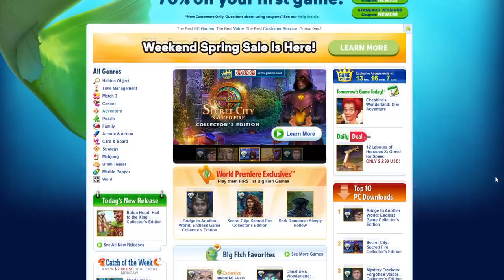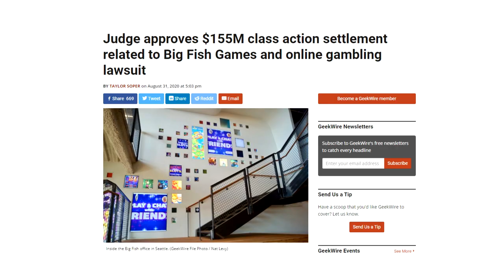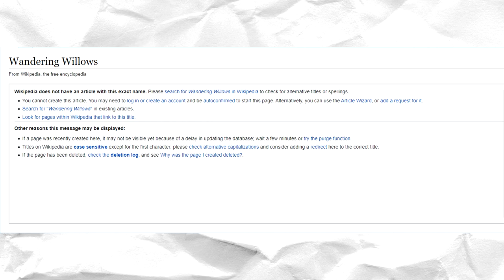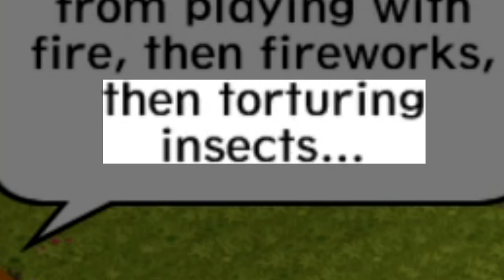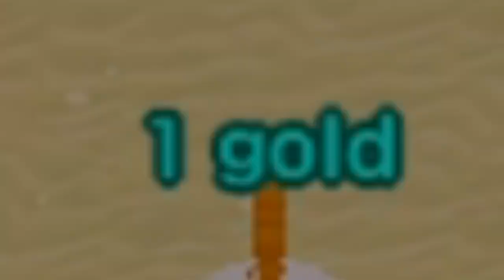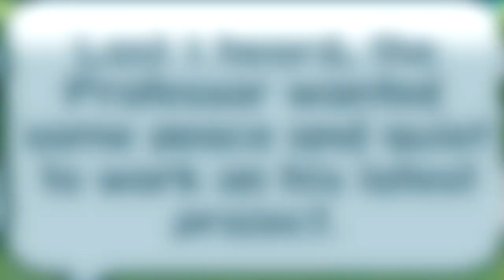Wandering Willows Review - GoronGuy123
New form of content huh?

Far - Minecraft
Waluigi Stadium - Mario Kart Wii
Guardians at the Gate - AudioMachine
Map (Day) - Tomodachi Life
Pico B-Side Remix (Instrumental) - JADS
Koopa Beach - Super Mario Kart
Peanut Plain - Kirby Super Star Ultra
Stand and Fight Luigi - Mario and Luigi Dream Team
Able Sisters - Sable and Mabel - Animal Crossing New Leaf
Chain Chomp Roulettte - Mario Kart Wii
Petal Meadows - Paper Mario The Thousand Year Door
You Idiot! - Undertale
Main Theme - Hotel Mario
Western Land - Mario Party 2
Helden Sterben Nicht - Ansia Orchestra
Waluigi Pinball - Mario Sports Mix
Bonetrousle - Undertale
Zavodila - Mike Geno
Hyrule Field - The Legend of Zelda Twilight Princess
Enter Bowser Jr. - Super Mario Galaxy
Cheeki Breeki Hardbass Anthem - apartje
1700s Sea Shanties
Breezy Mushrise Park - Mario and Luigi Dream Team
Pokemon Black & White - Driftveil City
Let’s Try - Super Mario RPG
Pain is a Master - Gojira
March Ahead - Paper Mario
Philly B-Side Remix (Instrumental) - Rozebud
Melty Monster Galaxy - Super Mario Galaxy 2
Gonna Fly Now Chiptune Cover - 8 Bit Universe
Underground Mozart - Dance Dance Revolution Mario Mix
Sad Song - Super Mario RPG
Athletic - Super Mario 3D World
Ending - Super Mario World 2 - Yoshi’s Island
I Will Find You - Audiomachine
Breakfast - Friday Night Funkin’
Freezy Flake Galaxy - Super Mario Galaxy 2